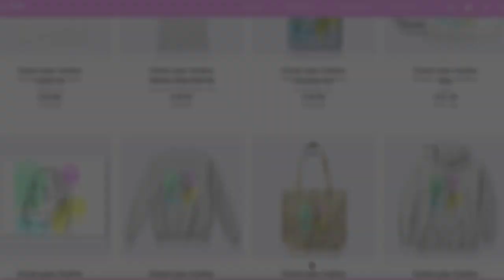NEW: Behind The Scenes of Hayley LeBlanc's PHOTOSHOOT!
♡Here is some more behind the scene footage for Hayley LeBlanc's NEW PHOTOSHOOT! This is all the footage we have seen so far. I will share more about it as soon as it is released!